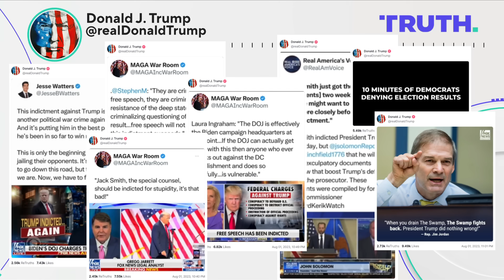Breaking down unprecedented third indictment for Trump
A federal grand jury indicted former President Donald Trump on Tuesday for his alleged attempt to stay in power after losing the 2020 presidential election. Trump faces four felony charges, including conspiracy to defraud the United States. Scott MacFarlane reports from Capitol Hill.